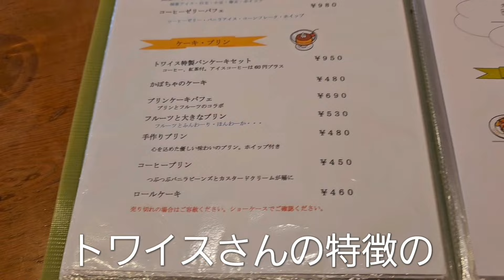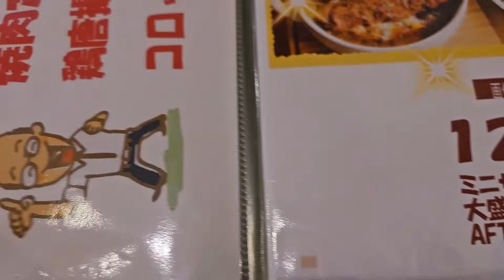【グルメ】喫茶トワイスで特製パンケーキをいただく 富山県高岡市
2024年4月11日
相変わらず食欲が湧かない相方さんが軽いものなら食べられそうだという事で、夕食代わりに移転して新しくなったトワイスさんに行ってきました